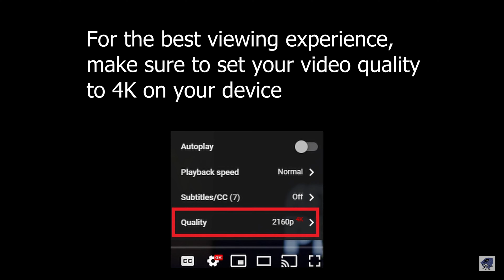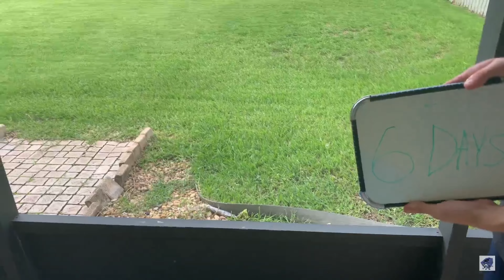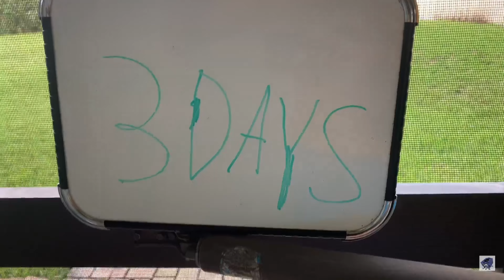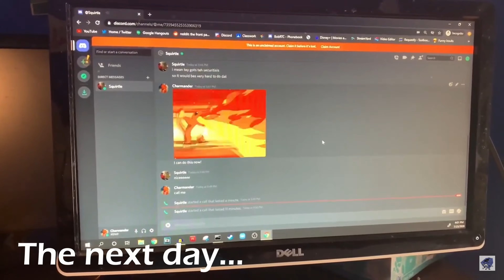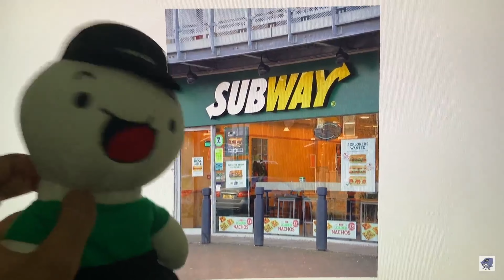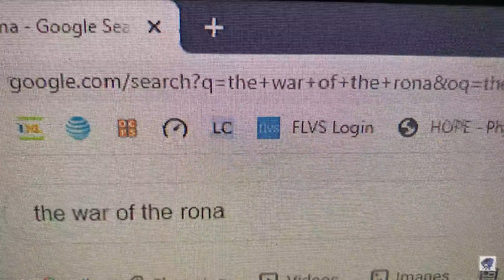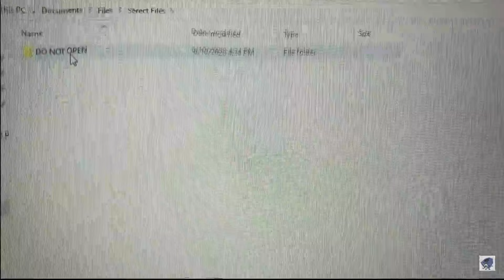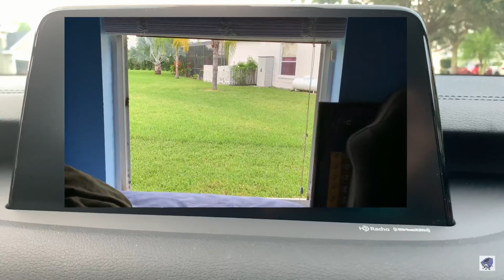OMC Movie: The Movie Directors Commentary!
Today we look back 3 years ago when OMC Movie: The Movie first released and I dive into how the movie was made!